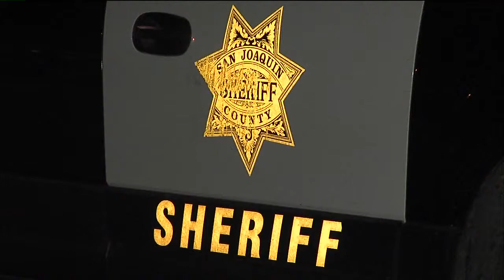FOX40: Speed Freak Killers Investigation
- In January 2012, the investigation into the murders of the "Speed Freak Killers" continued. This story focused on one former FBI agent's involvement in the effort to recover victims.

Reporter: Andrea Borba
Photographer: Chris Nelson